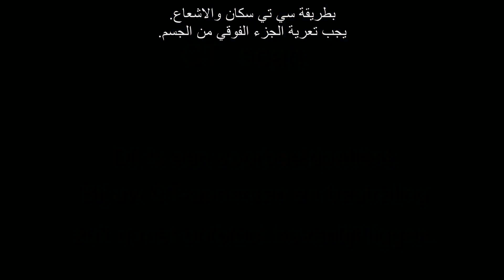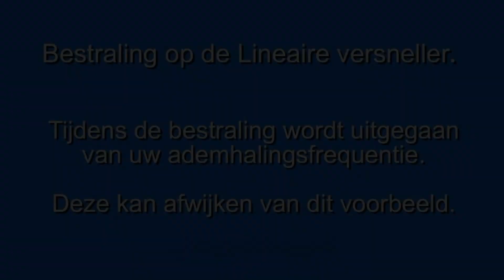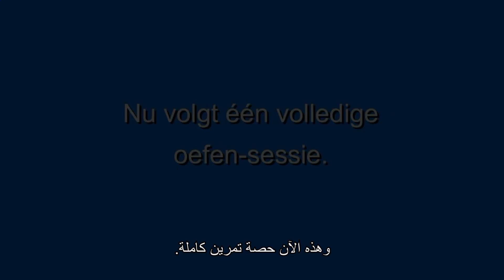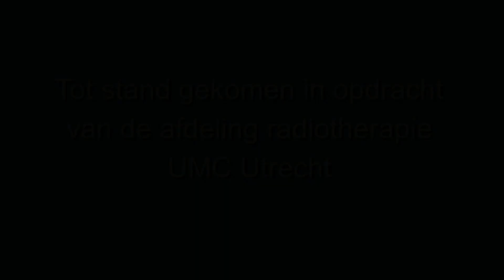'Breath hold techniek' (arabische ondertitel)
Informatie en oefeningen